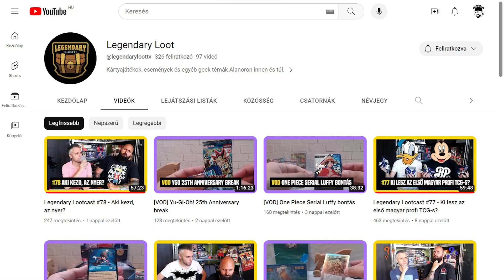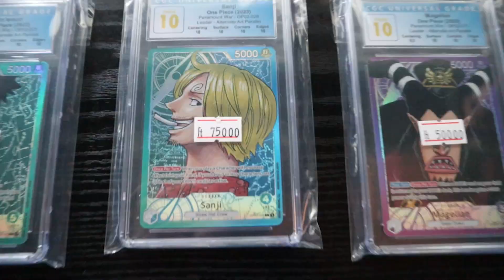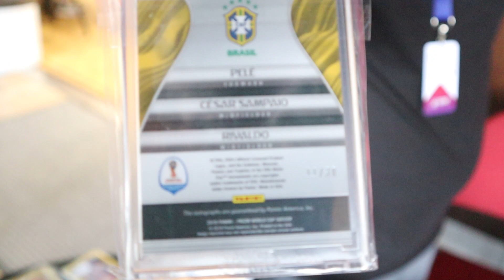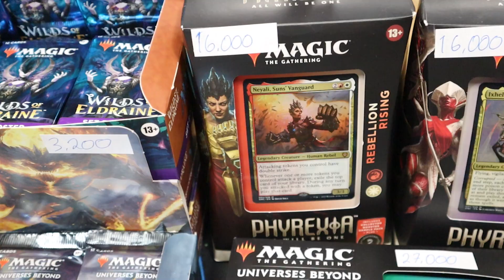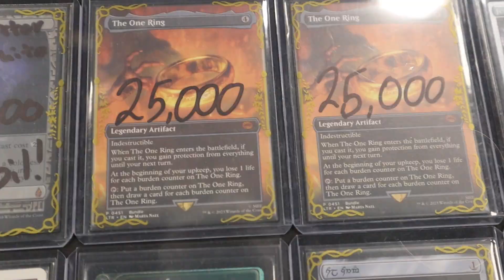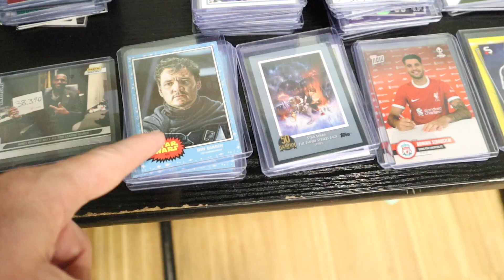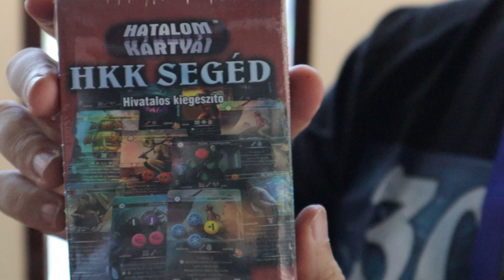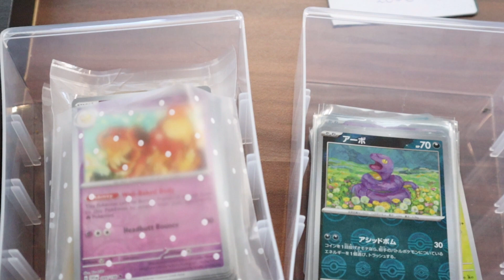TE ADNÁL 400.000 forintot EGYETLEN KÁRTYÁÉRT? - Hungarian Card Expo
Az első Hungarian Card Expo-n jártunk.

Ha csomagot akarsz küldeni:
Szabó Nil, 2400 Dunaújváros, Dózsa György út 3.